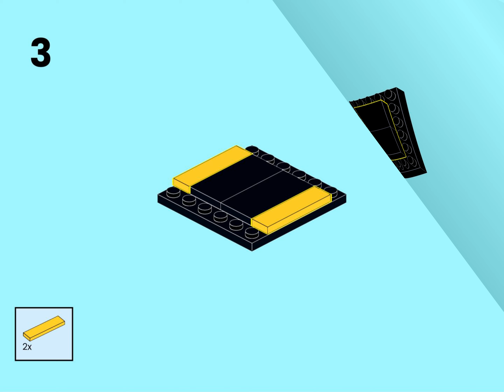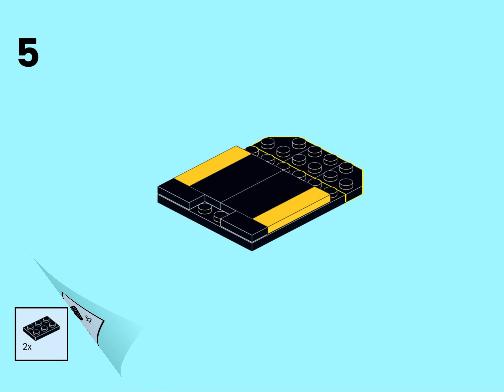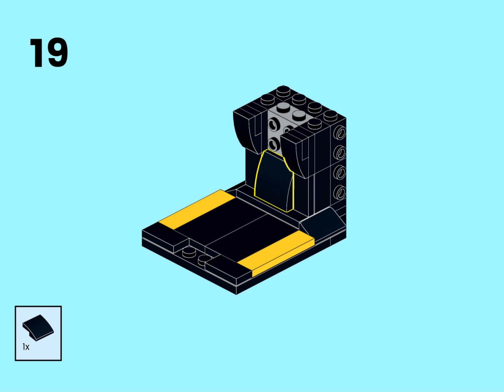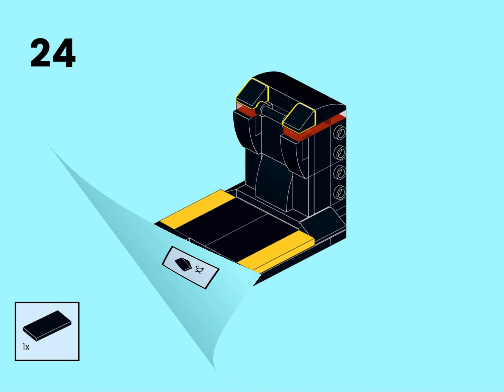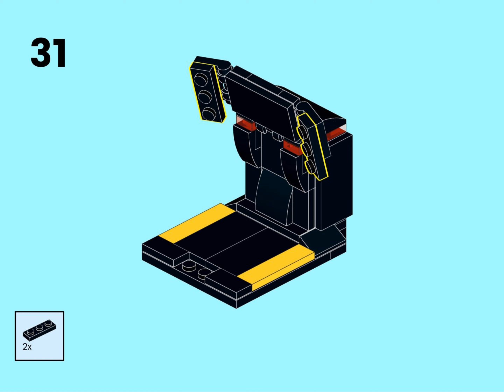Dance Machine ✨🕺💃 🎶 Building Instruction for building blocks bricks - Video Tutorial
Immerse yourself in the world of dance with our self-designed Dance Machine MOC (My Own Creation) made from high-quality building block bricks. This captivating model allows you to create your own dance machine, providing hours of fun and creative building.

Our Dance Machine MOC features a variety of movable parts and intricate details, enabling you to recreate realistic dance movements. Let your minifigures shine on the dance floor and bring the music to life.

With the included step-by-step instructions and premium building block bricks, assembling the Dance Machine is a breeze. Use your imagination to create different dance routines and choreographies for ultimate gameplay enjoyment.

This unique MOC is perfect for dance enthusiasts, collectors, and building block fans alike. Get your hands on our Dance Machine MOC today and experience the rhythm and fascination of dance in the comfort of your own home.